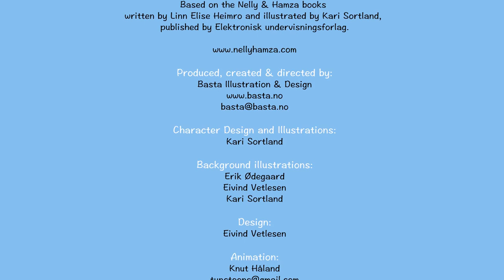Nelly & Hamza Intro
Pilot intro sequence for Nelly & Hamza animated series for children's TV.

Credits

Based on the Nelly & Hamza books written by Linn Elise Heimro and illustrated by Kari Sortland, published by Elektronisk undervisningsforlag.

Produced, created & directed by:
Basta Illustration & Design

Character Design and Illustrations:
Kari Sortland

Background illustrations:
Erik Ødegaard
Eivind Vetlesen
Kari Sortland

Design:
Eivind Vetlesen

Animation:
Knut Håland